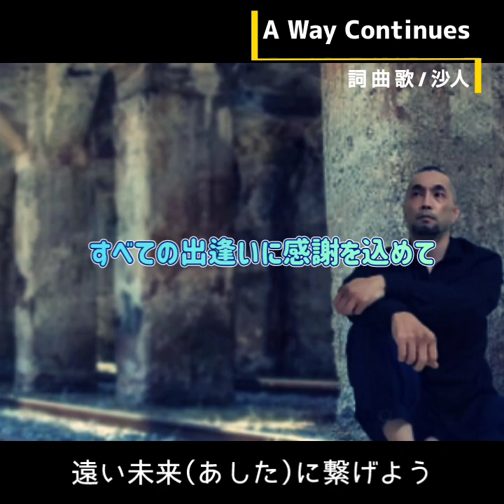【オリジナル】A WAY CONTINUES / 沙人【ギター】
すべての出逢いに感謝を込めて❣️😘